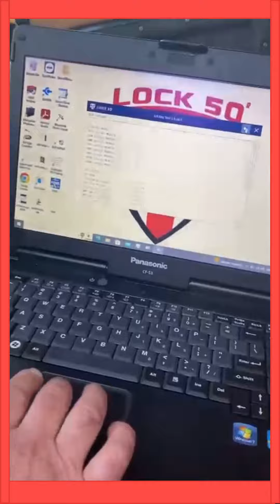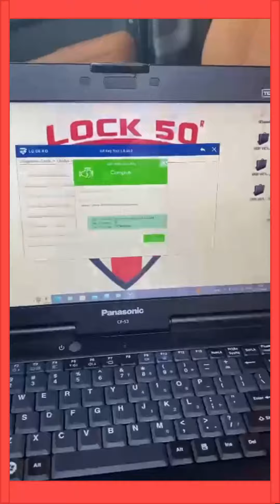Hindi Lock50 hw04 Demo usa 1 min to add peps key to defender 2023 spare or all lost obd no module